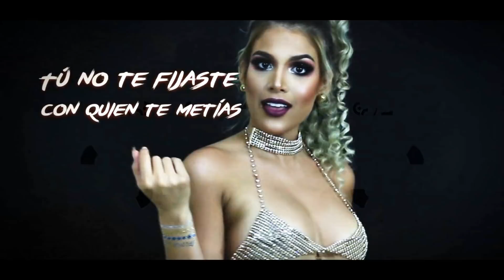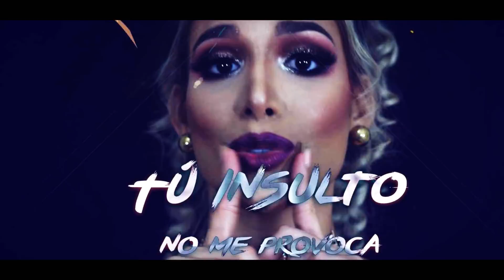Nanda - La Original 👩💄👄👠 [Prod. By Josias Golden Hands]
Nanda - La Original 👩💄👄👠

Letra:

Pa’ que decir que tú estás buena si eso no es así
No puedes ser original tú me copias a mi
No digas nada, que ni arreglada, tú te comparas a mi
Vives mirando con quien yo ando y eso te hace infeliz
Y queee
Yo me mando sola, a mi nadie me controla
Y queee
Moviéndome al son de las olas, mi ritmo te descontrola
Y queee
Ya te estás volviendo loca, sufre yo sé que e duele
Tú insulto no me provoca por fuera te ríes y por dentro te mueres

Todo lo que tengo lo quiere
Ay, ay, ay, ay, ay
Llegarle a mi estilo no puede
Oooh oh oh
Tú no te fijaste con quien te metías
Oooh oh ohhh
Hablas de original y eres la copia mía

Tienes que conformarte con lo que te toca
Deja de estar poniendo mi nombre en tu boca
Se te conoce a ti por algo y es por loca
Me miran muchos pero un solo hombre me toca

Yo soy Nanda, la original
Blackteam music
 Josias Golden Hands
Dímelo Mantial
Gilbin
Chriss muzik
 Yo soy Nanda